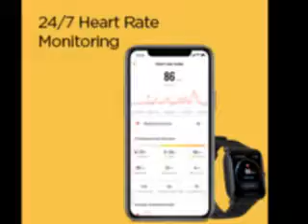Amazfit Bip U Smartwatch Fitness Tracker | Best Smartwatch Review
Product Description:
✅Supported Application: Fitness Tracker, Breath Monitor, Alarm, Calendar, Heart Rate Monitor
✅Brand: Amazfit
✅Wireless Communication Standard: Bluetooth
✅Color: Black
✅Connectivity Technology: Bluetooth
✅Operating System: Amazfit OS
✅Special Feature: Wireless, Slim Fit
✅Human Interface Input: Touchscreen
✅Screen Size: 1.43 Inches
✅Water Resistance Level: Water-Resistant

It is important to also note that the "Trending Product Reviews"
channel is a participant in the Amazon Services LLC Associates Program,
owners to earn advertising fees by advertising and linking to amazon.com